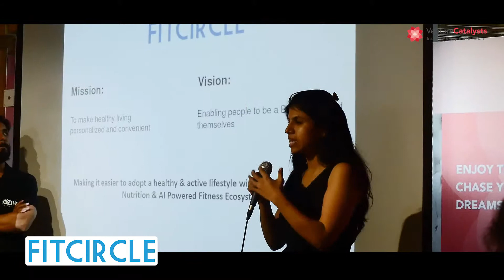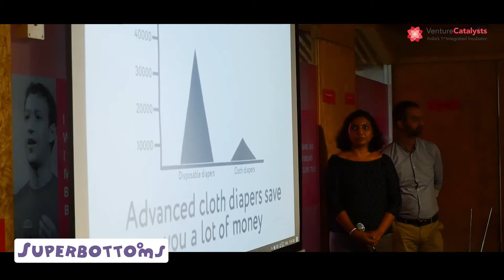19th Pitch Day at Venture Catalysts Mumbai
19th Pitch Day at Venture Catalysts Mumbai
where 4 startups pitched to our investor community